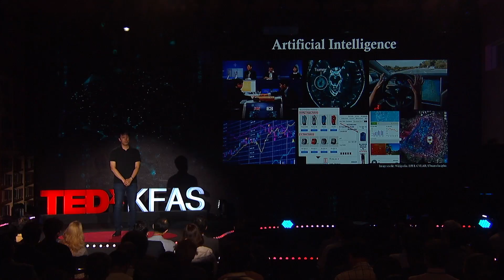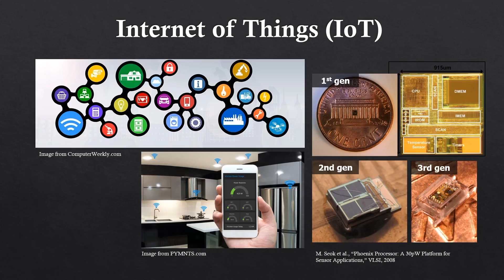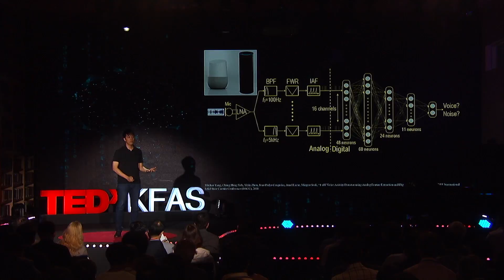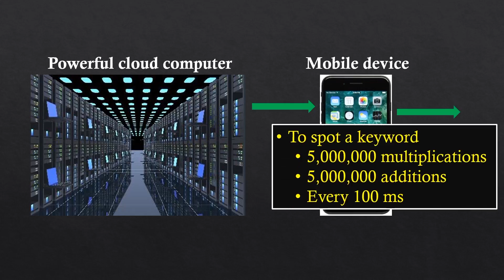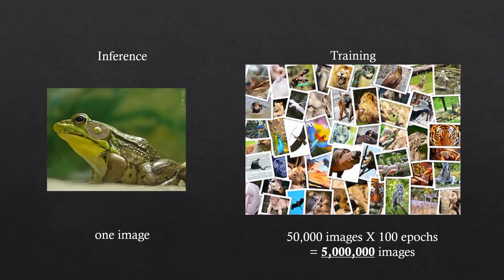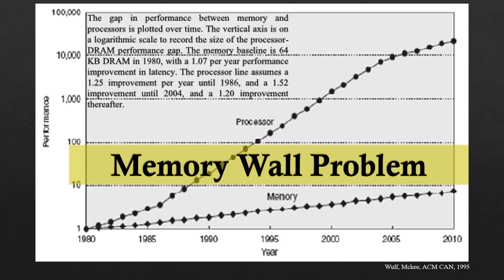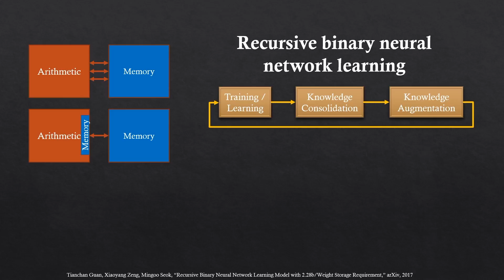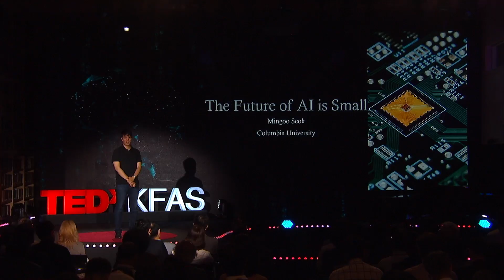The Future of AI is Small | Mingoo Seok | TEDxKFAS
We are observing the information technology entering a new era, namely the era of artificial intelligence (AI). Fascinating technologies have been experimented/commercialized such as a speaker that understands what you speak, a car that drives itself, a machine which can trade stocks, and a robot who diagnoses cancer even with the slightest hint of signs. However, not all the technologies have been proven perfect. The backbone of today’s AI is massive amounts of data and computations. In this talk, we will outline the challenges associated with the data and computations, and discuss why making them small is crucial for the future of AI. Mingoo Seok is an associate professor of Electrical Engineering at Columbia University. He received the B.S. with summa cum laude from Seoul National University in 2005, and the M.S. and Ph.D. degrees from the University of Michigan in 2007 and 2011, respectively, all in electrical ngineering. He is an expert in low-power VLSI circuits and architecture design. He has been a technical committee member in IEEE International Solid-State Circuits Conference (ISSCC) and several other conferences. He has been as an associate editor for IEEE Transactions on Circuits and Systems I (TCAS-I), IEEE Transactions on VLSI Systems (TVLSI) and for IEEE Solid-State Circuits Letter (SSCL). He is an IEEE senior member. He won NSF CAREER award in 2015. This talk was given at a TEDx event using the TED conference format but independently organized by a local community.